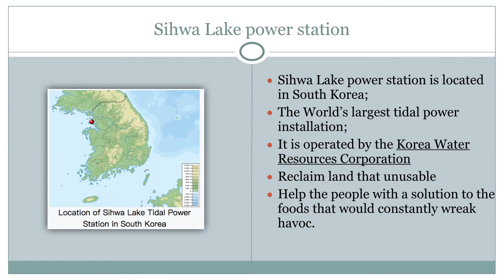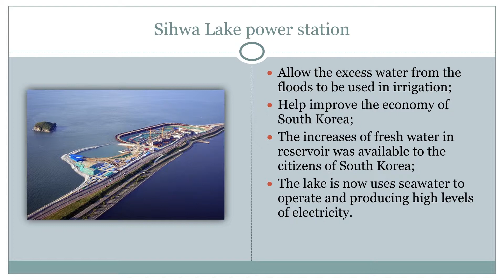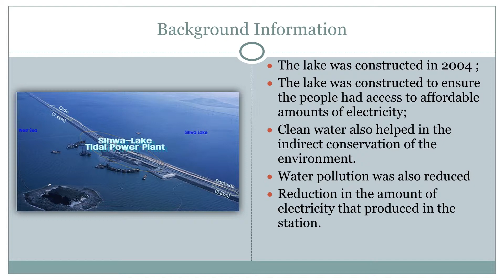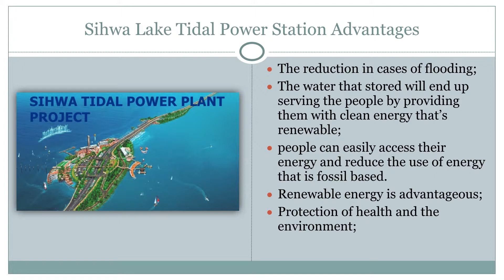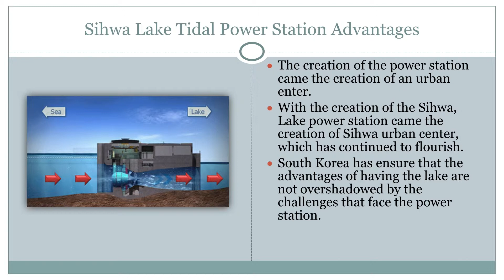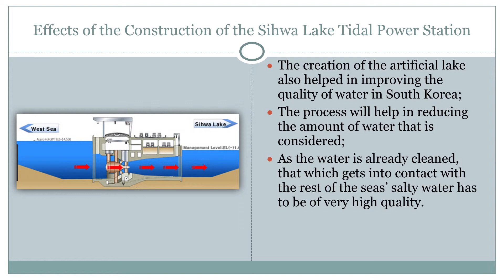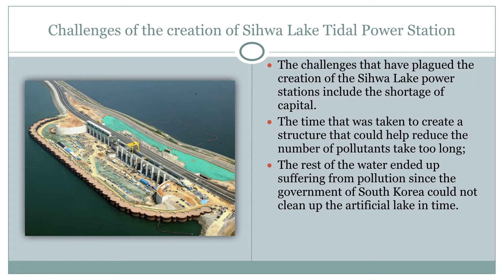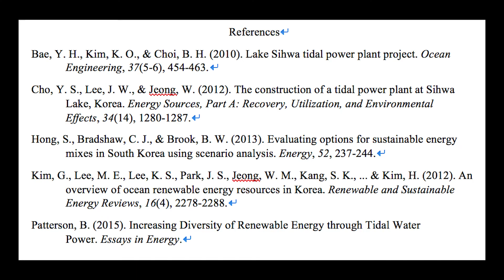EESC19 Sihwa Lake Tidal Power Station in South Korea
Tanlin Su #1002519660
Sihwa Lake Tidal Power Station in South Korea